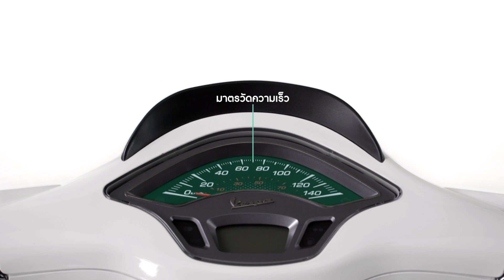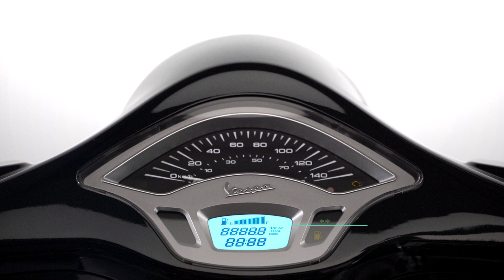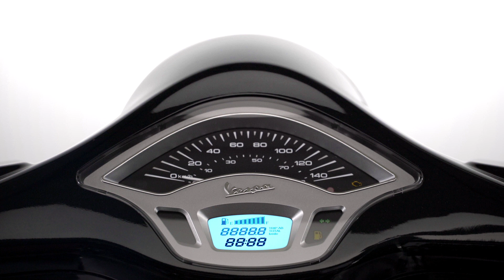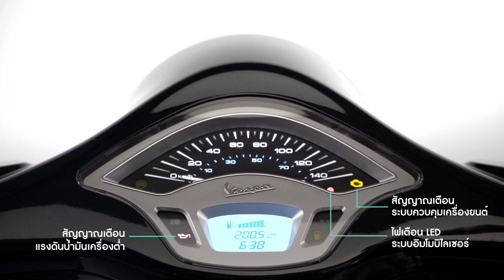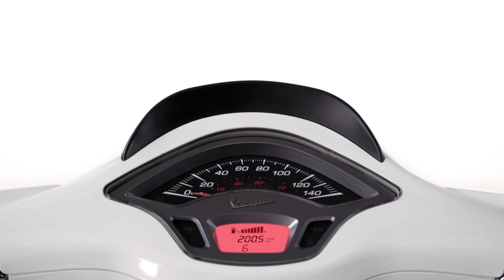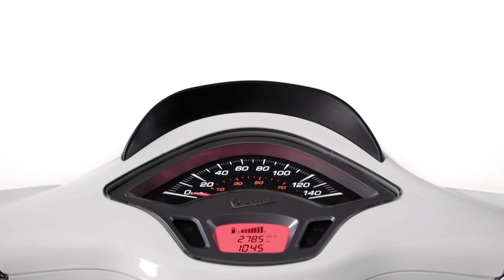Vespa Tips : EP.4 การใช้งานเบื้องต้นสำหรับรุ่น Sprint และ Primavera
EP.4 การใช้งานเบื้องต้นสำหรับรุ่น Sprint และ Primavera